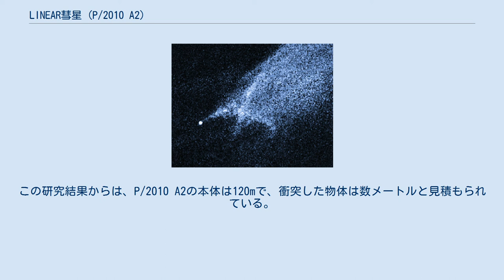LINEAR彗星 (P/2010 A2)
LINEAR彗星 (P/2010 A2 (LINEAR)) とは、2010年に発見された太陽系小天体である。
尾を持つため彗星に分類されたが、彗星ではなく小惑星同士が衝突した跡であるとする論文も提出されている。
小惑星帯の中の軌道を周回している。
 彗星の頭部。
核はコマの外側に位置している。
 P/2010 A2 は、2010年1月にリンカーン地球近傍小惑星探査 (LINEAR) 計画によって発見された。
観測にはCCDカメラを備えた1メートル反射望遠鏡が使用された。
2010年1月の時点では観測期間は8日に留まっており、軌道は詳しく分かっていない。
ただし2009年12月ごろに近日点を通過したとみられている。
 発見当初、この彗星は尾しか観測できず、明るい核やコマの存在を確認できなかったが、ハッブル宇宙望遠鏡による観測で通常の彗星より小さな核と、X字状の明るい部分が見つかった。
このような天体は特異な存在で、その性質を説明するために小惑星同士の衝突や核の分裂・消失などの仮説が立てられている。
 2010年4月頃にはX字の「核」は崩れ、それに伴い「尾」も小さくなっていった。
また2010年10月には、これは彗星ではなく、小惑星同士が約17,700km/hで衝突し、その破片がX字に広がったものであるとの論文が学術雑誌ネイチャーに掲載された。
同月には、ロゼッタの画像分析の結果として、衝突は2009年2月10日頃（誤差は前後5日）に起こったという研究結果がESAから発表された。
この研究結果からは、P/2010 A2の本体は120mで、衝突した物体は数メートルと見積もられている。